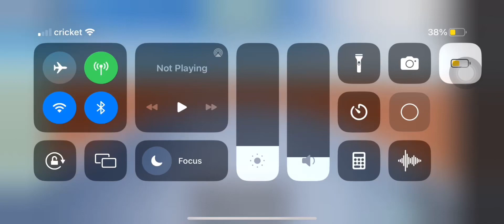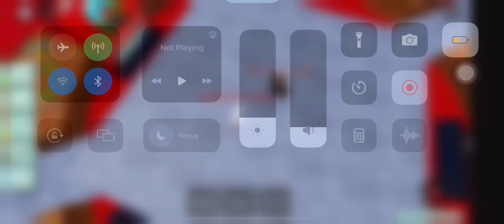Car crash simulator